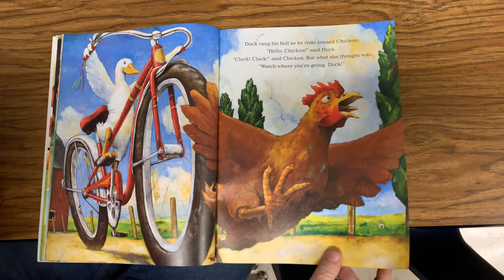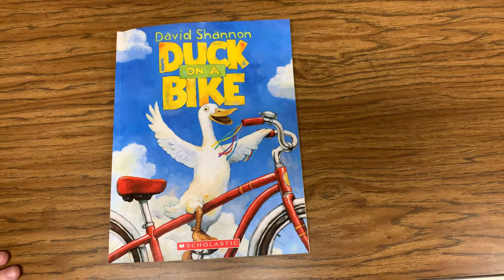Duck on a bike pt 2